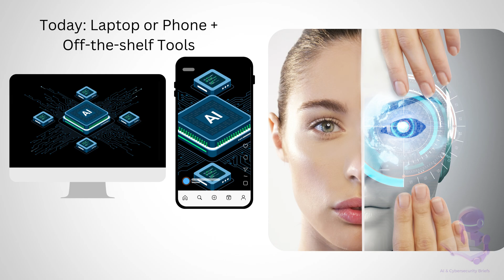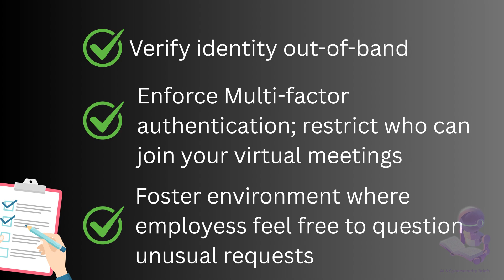Deepfakes & Cybersecurity The New Social Engineering Weapon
Would you trust your boss on a video call if it wasn’t really them?
With the rise of deepfakes, that question is no longer hypothetical.

In this short explainer, we dive into how deepfakes are reshaping the cybersecurity landscape:
🔹 What deepfakes are, and why they’ve become so realistic so fast
🔹 How attackers are already using them for scams, fraud, and disinformation
🔹 Real-world risks — from fake CEO video calls to phishing campaigns
🔹 Practical defenses: verification, multi-factor authentication, and training

Deepfakes blur the line between reality and deception, making them one of the newest and most dangerous social engineering weapons. But with awareness and the right safeguards, we can reduce the risks.